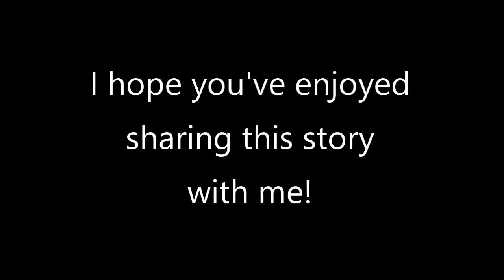LionWitchWardrobeCh14to17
Pastor Charlotte concludes reading C.S. Lewis' classic children's book The Lion, The Witch and The Wardrobe, with chapters 14 through 17. just for fun during the "stay at home" season.